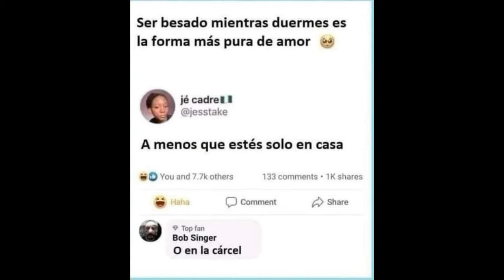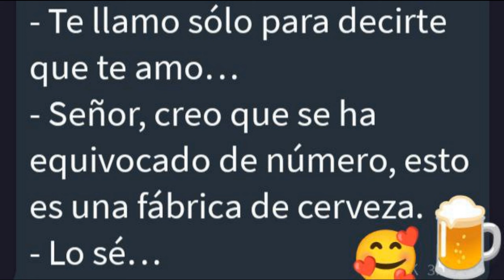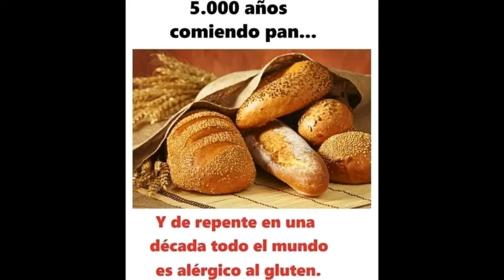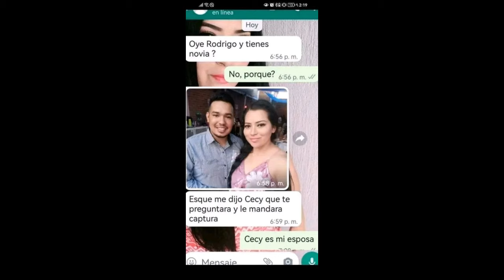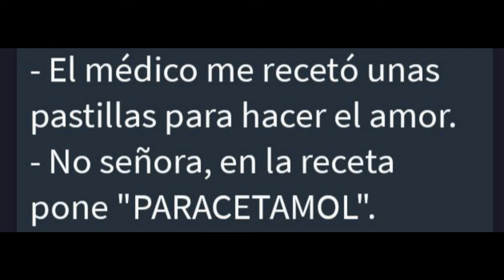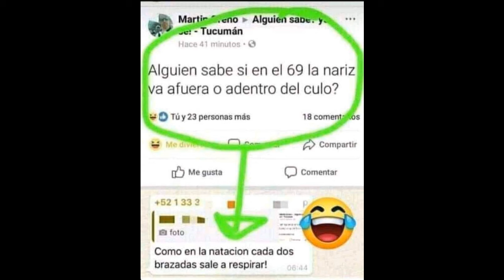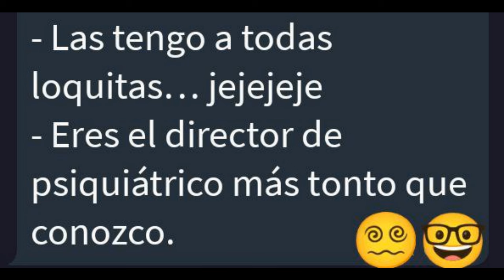MEMES para descostillarse de risa 😎 CMA 29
Hola ... esto es Meme Argento ...🤣​🤣​ humor berreta, burdo, chabacano, en fin lo que venga para pasarla bien cuando la pasamos mal ... ​🇦🇷​
Si te sentis ofendido, o menoscabado o tocado de alguna forma ...tomate un vino y relajate que hay cosas peores .